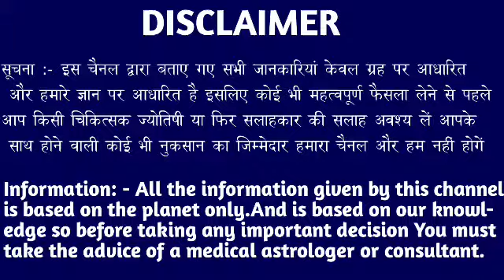मेष राशि वालों 27 जुलाई 2022 बुधवार को जो होने वाला है सुनकर होश उड़ जाएंगे। Mesh Rashi